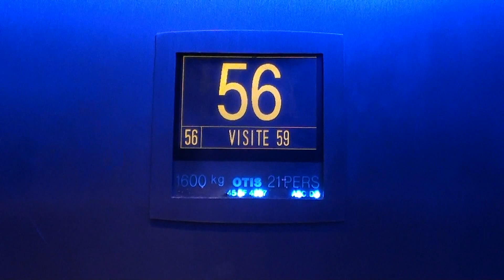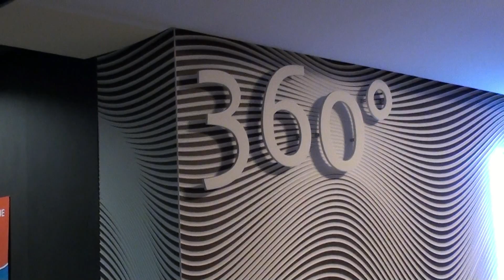Montparnasse Tour - Le Ciel de Paris